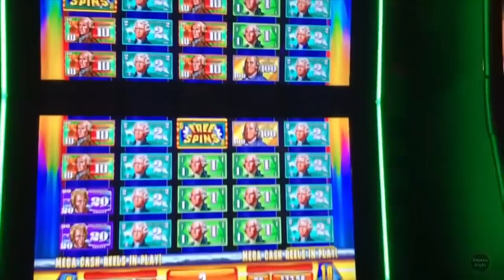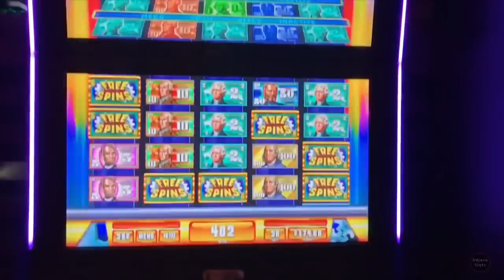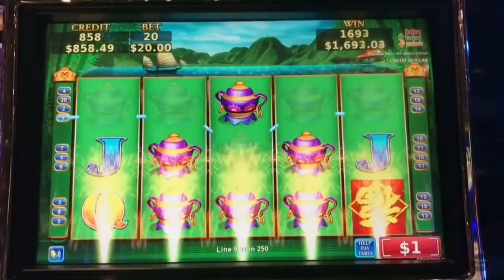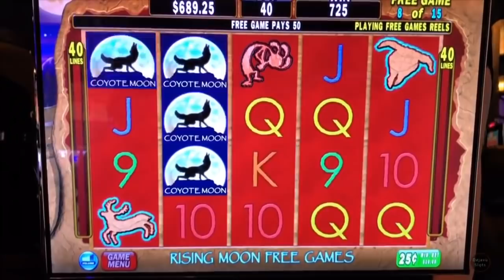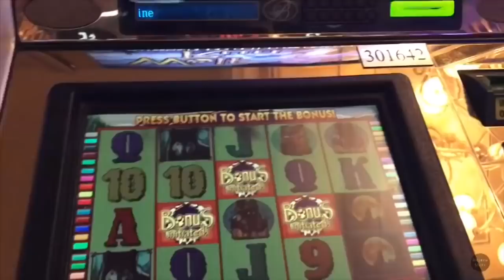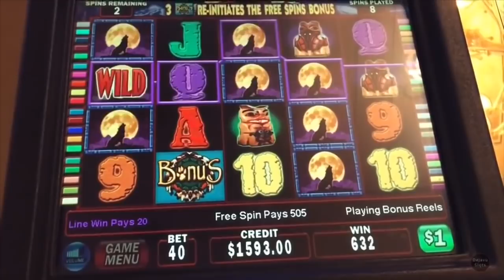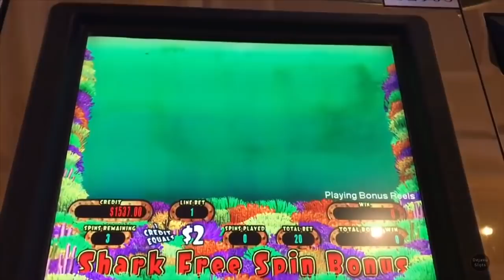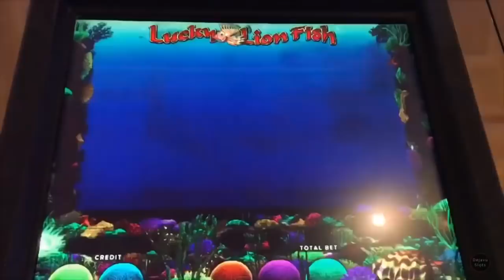IMPRESSIVE RETRIGGERS ON COYOTE MOON - JACKPOT HANDPAY ON CHINA SHORES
JACKPOT HANDPAY BIG WINS 2x RETRIGGER COYOTE MOON, WOLF RUN, LUCKY LION FISH, CHINA SHORES, MONEY BALL,  HIGH LIMIT SLOT MACHINE.

Welcome to my Slot Channel I post videos of all kinds of slot machine games including high limit, live plays, free spins, bonuses, jackpots, handpay's. I usually play at Las Vegas, Aria, MGM, Bellagio, The Cosmopolitan and in the LA area San Manuel Casino.

can be Mailed to:
ARTHUR & KATHERINE